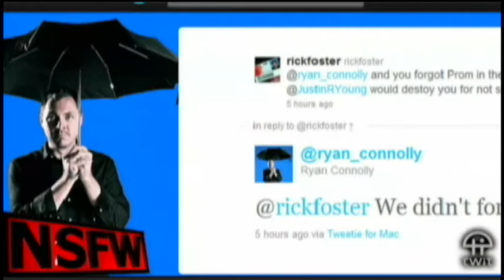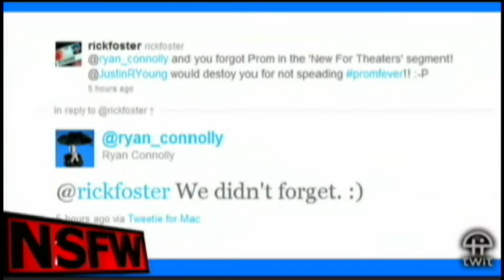Prom Fever: Catch It!